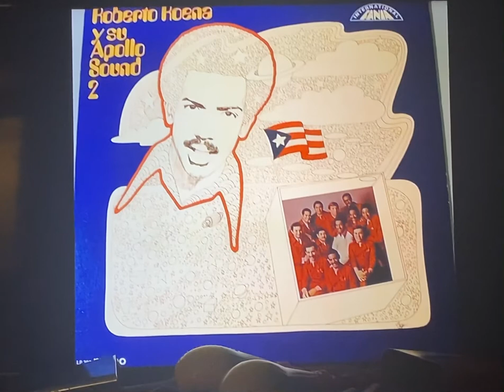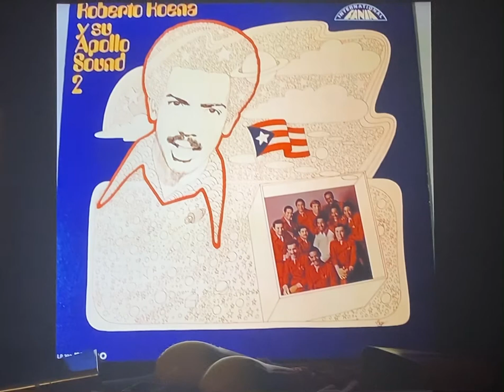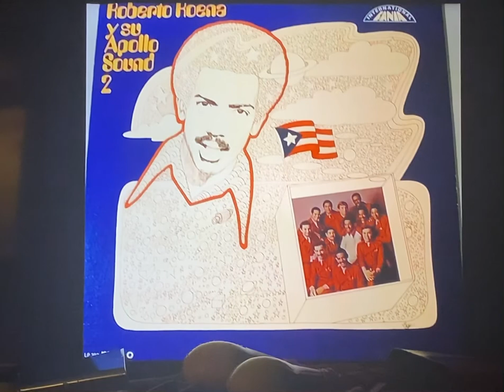CHOTORRO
ROBERTO ROENA